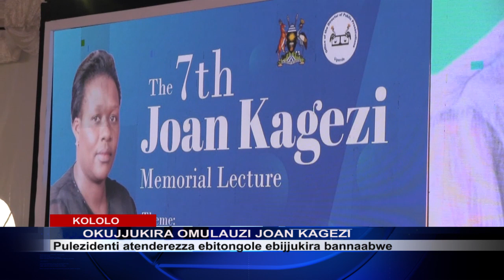MUSEVENI NE FAMIRE Z'ABAFIIRA KUMIRIMU